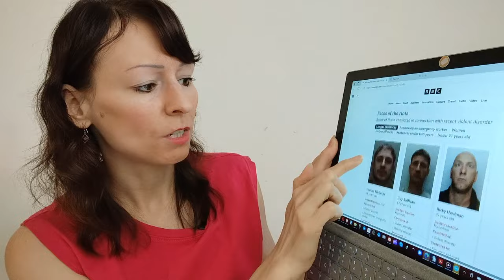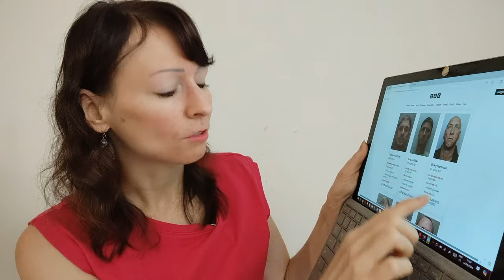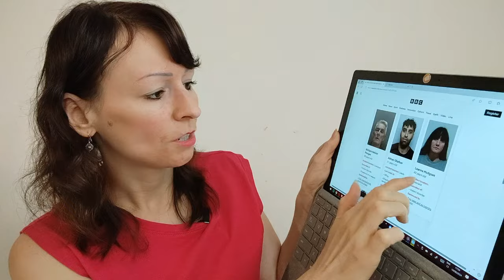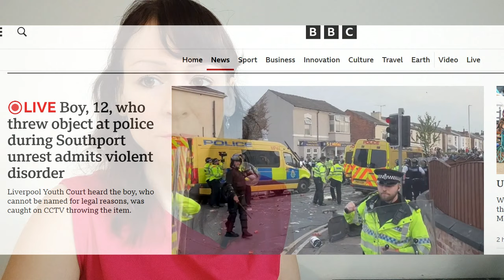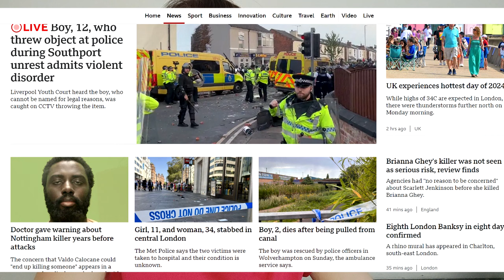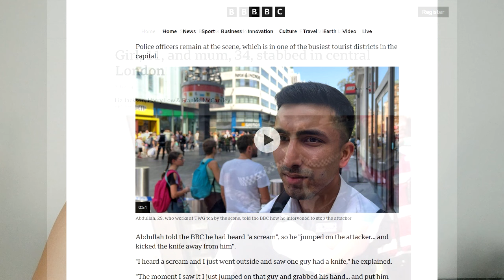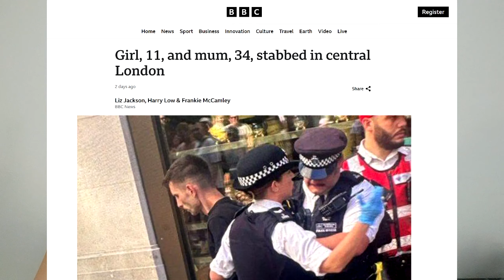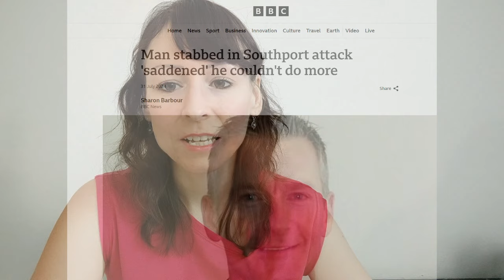Británie: Masové procesy s ´pravicovými výtržníky´ i vyhazování vlastních lidí z vládnoucí strany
Děkuji vám za podporu. Pokud byste chtěli podpořit mé reportáže i menším příspěvkem, budu moc ráda a předem děkuji
"Stalinistické procesy v Británii?!" rozčilují se Britové. "Co jste dělali v koloniích,ted děláte vlastním lidem," ozývá se zpátky na ostrovy. Premiér Keir Starmer čelí obvinění, že se chová jako diktátor. Od ´radikální pravice´, ale i od vlastních lidí. Masové procesy se týkají i dětí či vlastních straníků či rodinných příslušníků Konzervativců. Labour party je u moci pouhých 40 dnů a už dokázala změnit Británii k nepoznání... Zemí obchází strach a nepokoje.